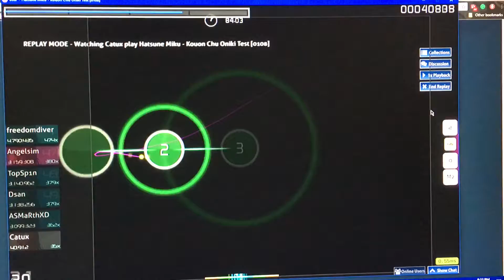osu! - Kouon Chu Oniki Test attempt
Accidently exited the replay when I was going to record the game itself

rip :c